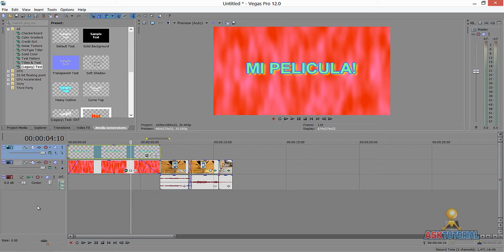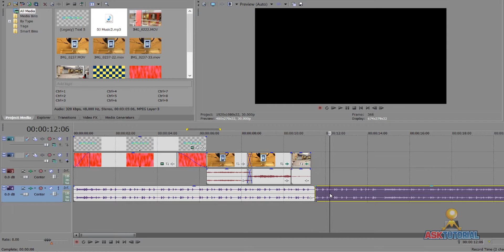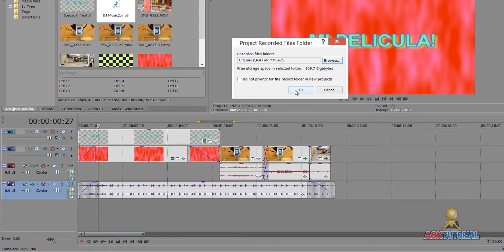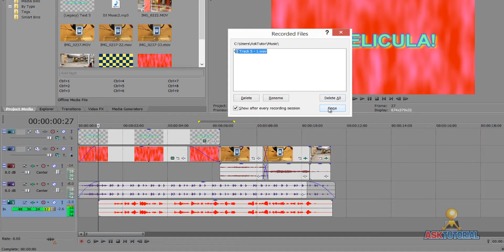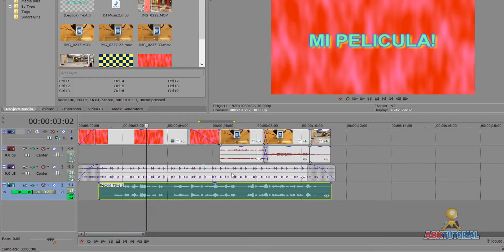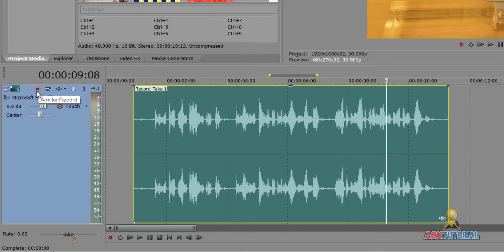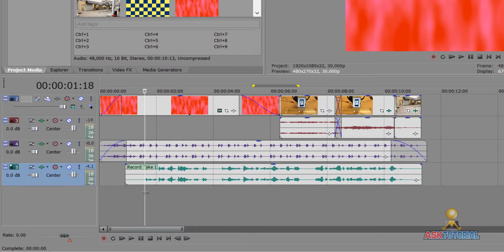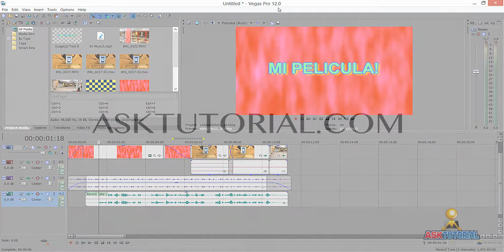VEGAS PRO 12 TUTORIAL BASICO PARTE 5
Aprende a editar videos con uno de los mejores programas para la edición profesional, Vegas Pro 12. En este tutorial aprende todas las bases para editar tu video rápido y fácil.